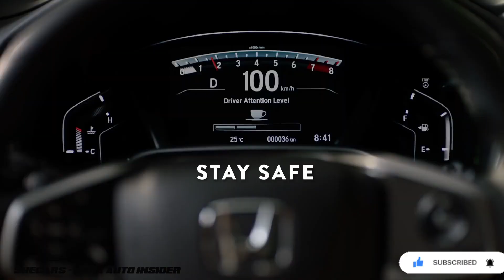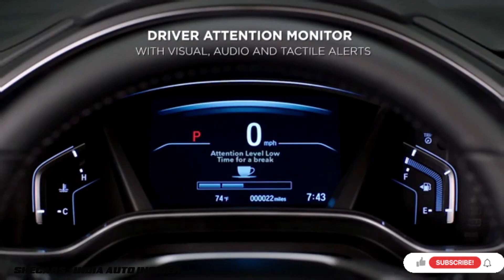New 2021 Honda CR-V (7-Seater) - Family SUV! - Refreshed Interior and Exterior 😮 | Sunroof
Here is the New 2021 Honda CR-V (7-Seater) - Family SUV! Check Out Interior, Exterior Design, Features, Tech and Safety Highlights in This Video.

Warm Regards,
SHECARS - India Auto Insider